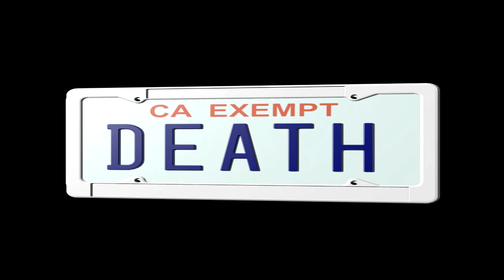funny death grips joke #3257680149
Can't make good vids : (